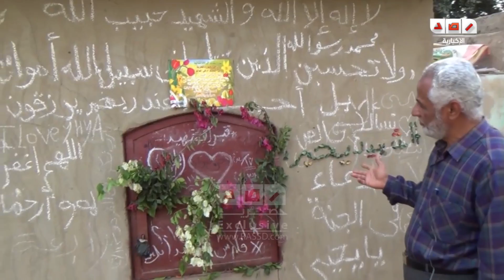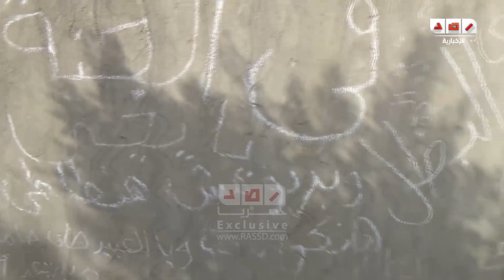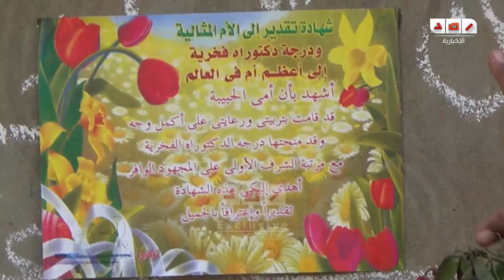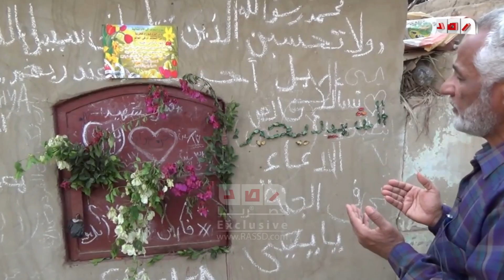رصد ترافق اهل الشهيد يحيى عواد في زيارتهم لقبر ابنهم